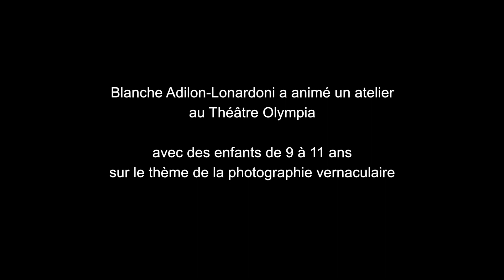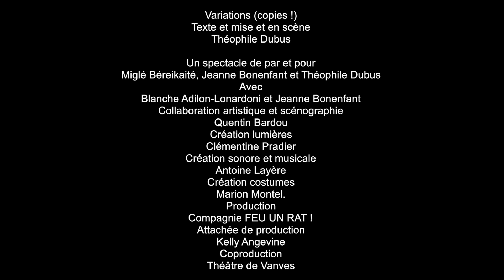EN APARTÉ épisode 1 BLANCHE ADILON LONARDONI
Marie Pétry est photographe. Elle aime le théâtre. Une artiste qui regarde d’autres artistes et les raconte avec ses images et sa voix singulière. Un éclairage sur des parcours, des tentatives, des rêves.
Le CDN de Tours lui a passé commande afin de mettre en lumière le "hors-champ" du T°.